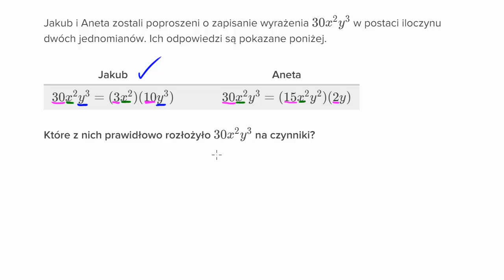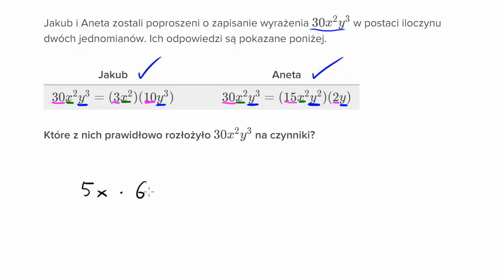Jak sprawdzić czy rozkład jednomianu na czynniki jest poprawny